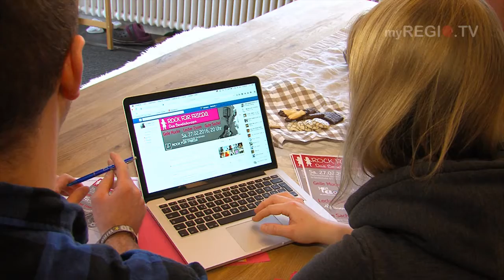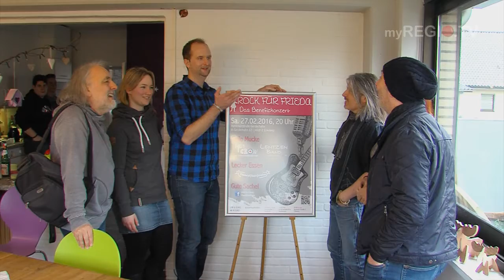myREGIO.TV: „Rock für Frieda“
Die „Freunde für Frieda“ haben bereits einiges zur Unterstützung des an dem unheilbaren Gendefekt G1-Gangliosidose erkrankten Mädchens unternommen.
Nun gibt es unter dem Motto „Rock für Frieda“ ein Benefizkonzert für die 4-jährige.
Wir lernen Frieda und die Organisatoren des Konzertes einmal näher kennen.